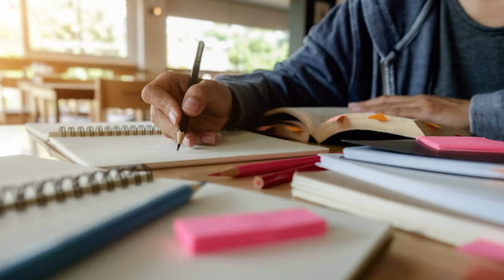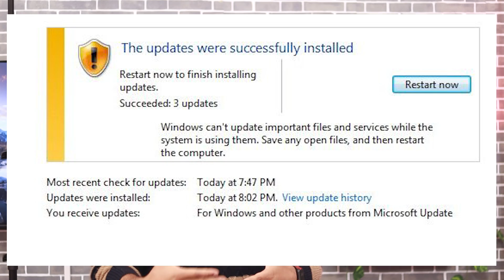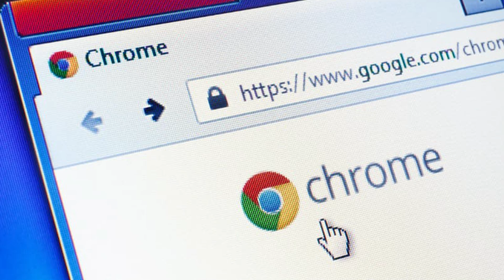Redmi Note 12 Reality, Price?, Blue tick in ₹500, Chat GPT Ban, BSNL 5G, Chrome 110, Windows 7 & 8.1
2. Tech Master Hacking Course
Quick Hack: 299 Rs
Tech Master: 299 Rs
HACKSTARS: 299 Rs

Hello Friends
In this video, I will talk about Redmi note 12, price?, Can you get blue tick just for 500 rs? Chat GPT Banned in Schools, BSNL 5G to be launched in 2024, Chrome banned in windows 7, Snapdragon Launched Satellite communication in 8th Gen 2,